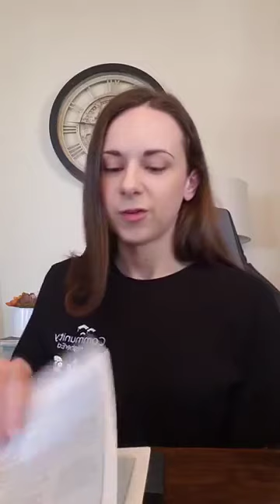Plastic and Reconstructive Surgery Lecture Part 3